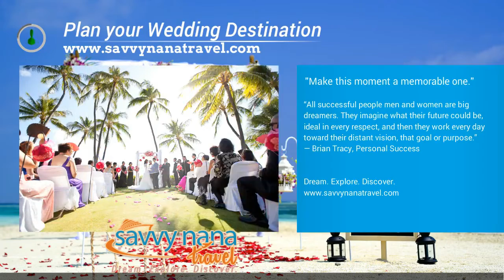Savvy NaNa Travel Dream Explore Discover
Vision and Mission:
Travel is my passion: planning my vacation, I truly believe travel broadens the mind and is an education and an experience.

My mission is to provide my clients with stress free customized itineraries so they can be free to explore and discover the wonder of the world.